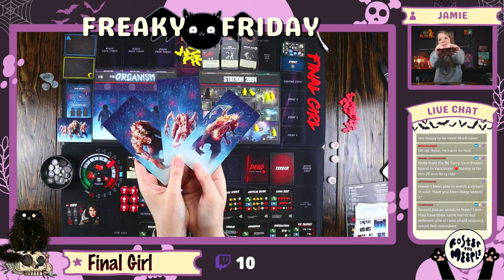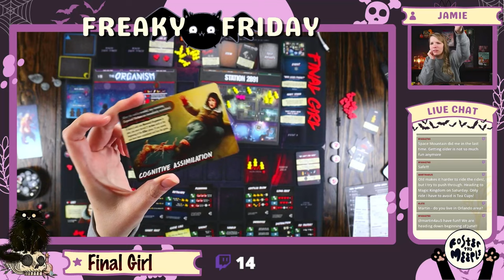The Organism vs Kate | Final Girl S2 | Panic at Station 2891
Welcome to Foster the Meeple Rewind, a channel dedicated to our live play throughs of board games on Twitch!

This gameplay was live on April 14th, 2023

This playthrough features Final Girl Series 2 from Van Ryder Games and uses the Panic at Station 2891 feature film